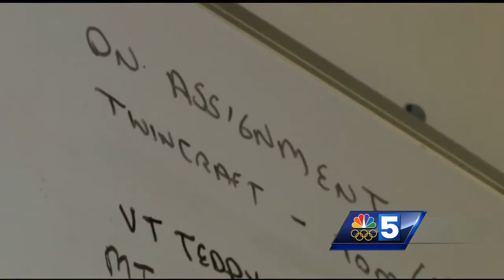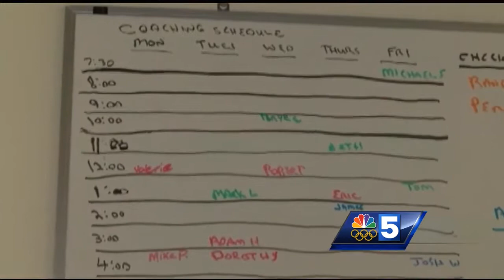Staffing agency helps people looking for second chance